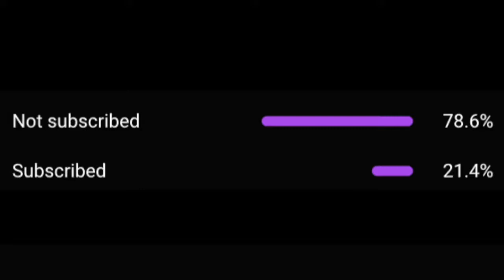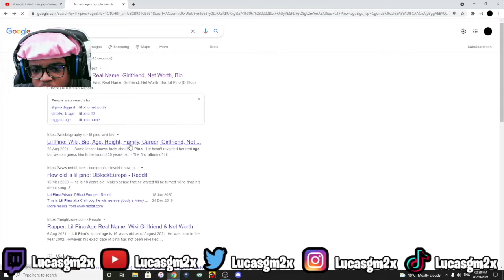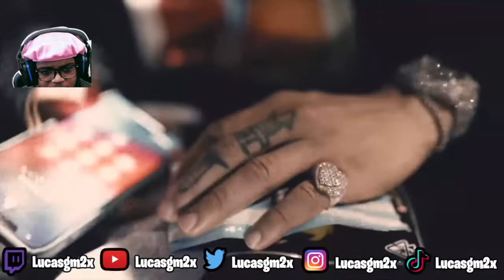Lil Pino (D Block Europe) - Sweep REACTION